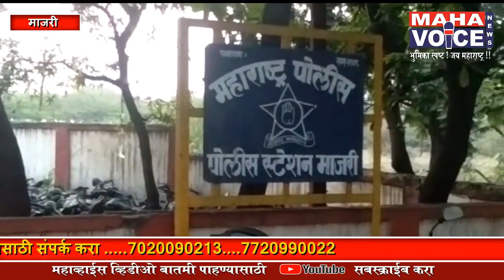माजरी - पोलीस शिपायाचा अपघातात मृत्यू...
माजरी प्रतिनिधी - अनिल इंगोले दिनांक १५/७/१९।                        माजरी येथील स्थानिक परिसरातील माजरी पोलीस स्टेशन अंतर्गत येणाऱ्या माजरी पाटाळा फाटा येथे ट्रक खाली दबून माजरी पोलिस कर्मचाऱ्यांचा मृत्यू झाला याबाबतचे सविस्तर वृत्त असे की मृतक पो.शी. सुनील धनलाल खरोले वय ३० यांची पोलीस खात्यात २०१६ साली भरती झाली  व त्यांची सध्या ड्युटी ही उपविभागीय वरोरा पोलीस स्टेशनमध्ये पास्को गुन्ह्याचे तपास पथकात होती दरम्यान पो.शी.सुनील हे पास्को तपास पथकाकडे तपासावर असलेल्या डायऱ्या घेऊन पोलीस स्टेशन माजरी येथून ११:३० ते ११:४५ दरम्यान वरोराकडे रोडच्या डाव्या बाजूला जात असताना     ट्रक क्रमांक एम एच ४० एन ६७०९ या वाहनाने त्यांच्या वाहन क्रमांक एम एच ३५ए एम ६४०१ या स्कुटी ला ओव्हरटेक केला व दरम्यान आरोपी वाहन चालक कैलास महादेव ढवळे( २२)  रा. नंदोरी ता.भद्रावती याने ट्रक वणी मार्गाने वळविला त्यामुळे ट्रक च्या पुढील भागाचा धक्का लागून पो.शी.सुनील खरोले हे खाली पडले व ट्रक च्या  मागील चाकात शिरले दरम्यान मागील चाक हे डाव्या मांडीवरुन व स्कुटी वरून गेल्याने त्यांच्या मांडीच्या नसा तुटून अति रक्तस्त्राव झाले ह्या घटनास्थळी उपस्थित नागरिकांनी पो.शी.सुनील यांना उपजिल्हा रुग्णालय वरोरा येथे नेले परंतु उपचारादरम्यान त्यांचा मृत्यू झाला दरम्यान ट्रक चालकाला माजरी पोलिसांनी ताब्यात घेऊन विचारपूस केली असता सदर वाहन हे मनोज नामदेव चिंचोळकर यांचे असून या वाहनात कुणाडा येथील रेती घाटावरून रेती घेऊन येत असल्याचे सांगितले व त्या रेतीची रॉयल्टी बाबत चौकशी केली असता सदर रॉयल्टी ही योग्य असल्याचे तहशीलदारानी तपासून सांगितले . परंतु दुर्दैवाची बाब म्हणजे  सुनील याचे तीन महिन्यापूर्वीच विवाह झाला आहे  आणि त्यांचे मागे  आई वडील ,पत्नी, आणि दोन विवाहित बहिणी असा आप्त परिवार आहे .वरील  सर्व घटनेचा पुढील तपास माजरी पोलिस करत आहे.महाव्हॉइस साठी अनिल इंगोले माजरी